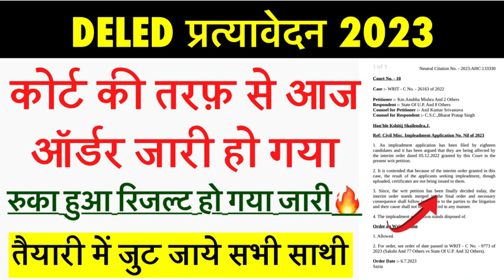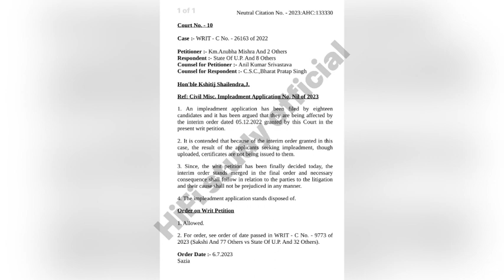DELED EXAM 2023 | DELED BACK EXAM 2023 | DELED 2nd, 4th Semester Exam | HiFi study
Cover Topic -

1st semester
1st semester
up deled result 2023 kab aayega
deled 2nd sem result 2023
deled 4th semester result 2023
deled second year result 2023
deled back exam
deled back paper exam date 2022
up deled back exam date 2022
deled 2nd semester back exam result